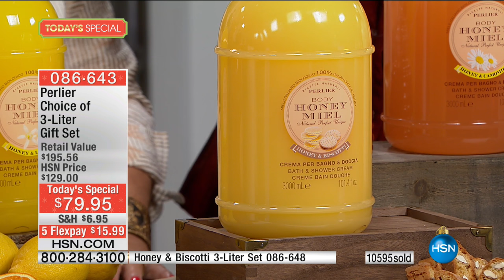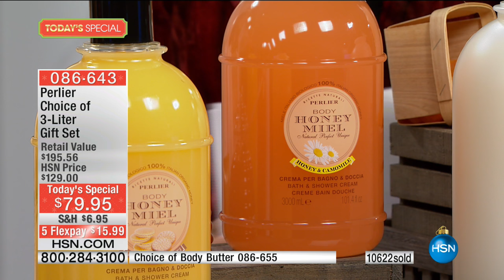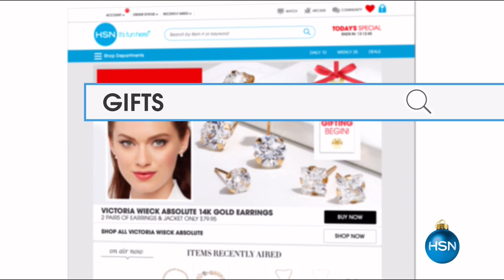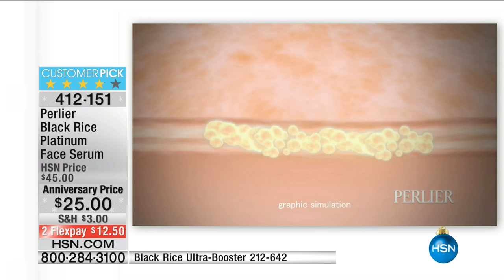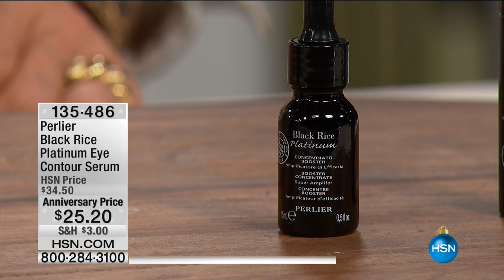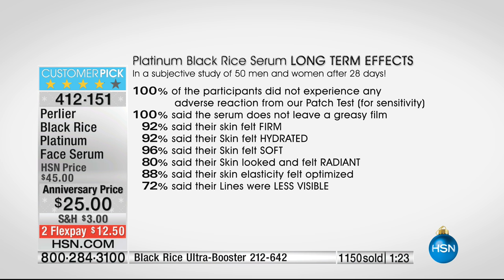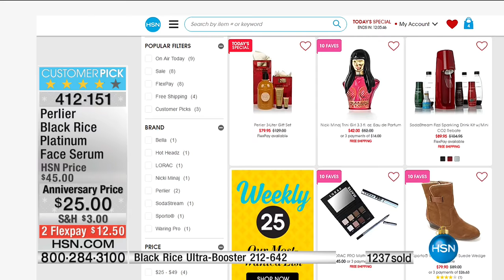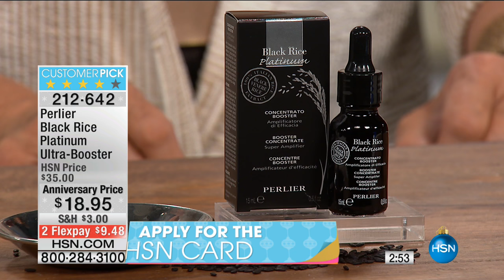HSN | Perlier Beauty 20th Anniversary 10.20.2016 - 11 AM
Bath and beauty from Italian botanical gardens 20th anniversary